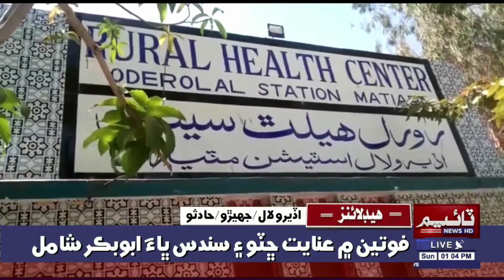Time News Headlines 01 PM | 27 March 2022